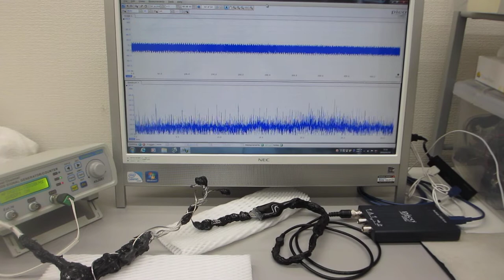表面弾性波の伝搬状態をコントロールする技術に関する基礎実験（超音波の発振制御システム）